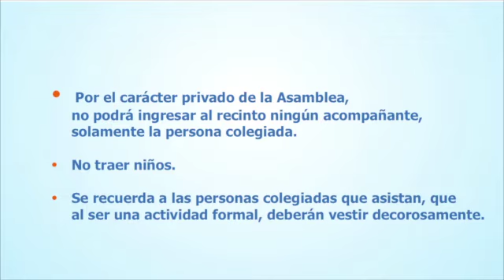ASAMBLEA COLYPRO PUNTARENAS 2018